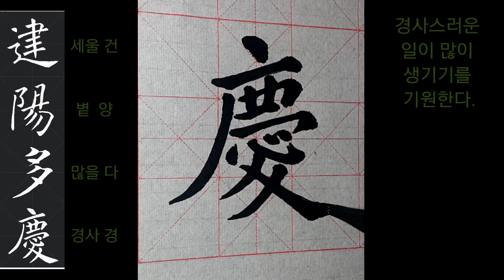입춘대길건양다경 立春大吉建陽多慶 서예 書道 書法 calligraphy 褚遂良 서체집자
타임스탬프
0:00 인트로
0:05 立설립(입)
0:28 春봄춘
1:10 大클대
1:32 吉길할길
1:59 建세울건
2:38 陽볕양
3:21 多많을다
3:44 慶경사경
立春大吉입춘대길建陽多慶건양다경
봄이 시작되니 크게 길하고,
경사스러운 일이 많이 생기기를 기원한다.
4.19전국휘호대회 최우수상

입춘대길건양다경 立春大吉建陽多慶 서예 書道 calligraphy 입춘대길 건양다경 입춘날 입춘기도 입춘대길부적 입춘대길만사형통,입춘